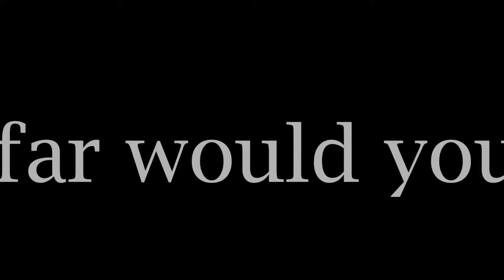Desire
A short movie trailer by Lucie from IB Film II, 2013.